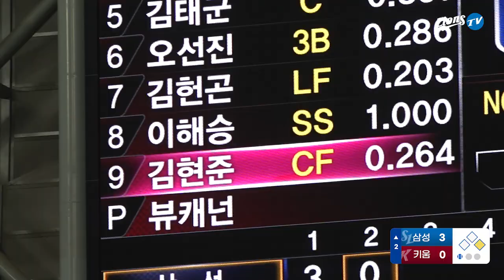[라이온즈tv] 오선진 2타점 적시타 & 독침수거 이승현 무실점 피칭 📹 덕아웃1열 (6.1 키움전)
덕아웃 의자에 다듬이질 한다고 펴지지않아요..!
선발 아닌 날에도 바쁜 태인, 동재와 함께하는 덕아웃 1열